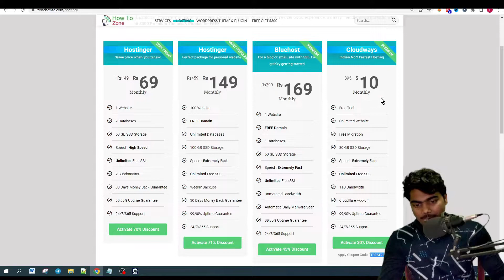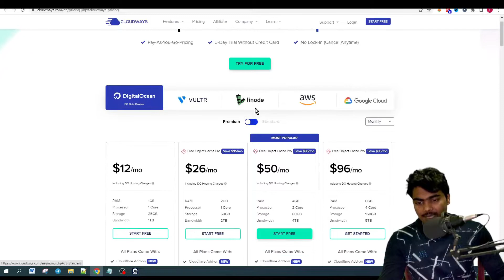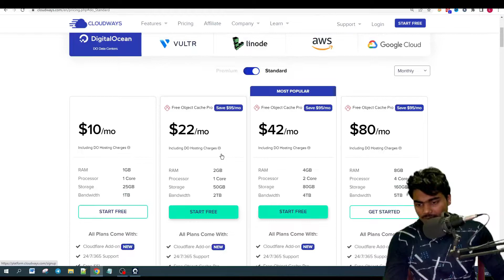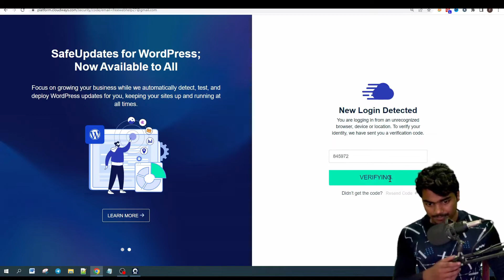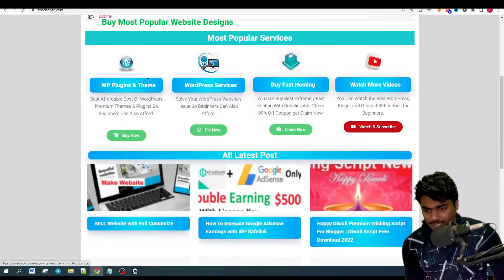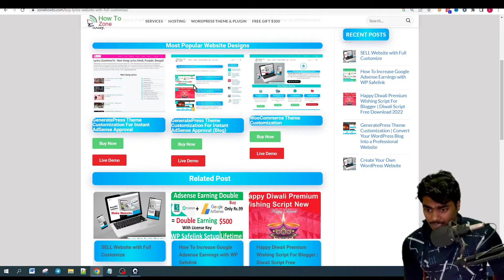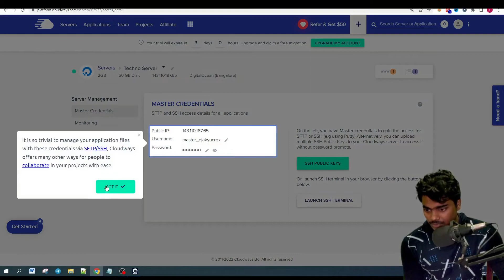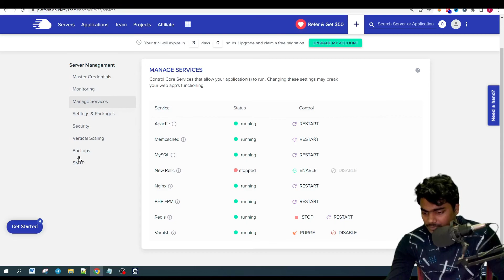Best Cloud Hosting in India | Cloudways Review 2022 | Cloudways Wordpress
Cloudways: The Best Cloud Hosting in India (and Why You Should Switch)

Are you looking for the best cloud hosting in India? If you are, then you're in the right place! In this Cloudways review, we'll be sharing our findings on the best cloud hosting companies in India, and we'll give you a 30%  discount coupon to save on your next purchase!

So what is Cloudways? Cloudways is a leading cloud hosting company that offers affordable, reliable, and scalable cloud hosting services. With Cloudways, you can trust that your data will be safe and secure and that you'll be able to access your websites and applications anywhere, anytime! So whether you're a small business or a large enterprise, Cloudways has the hosting solution for you!

Queries Cover In This Video:
Best Cloud Hosting in India 2022
Cloudways Review 2022
Cloudways Hosting Review
Cloudways WordPress
hostinger cloud hosting review
cloudways hosting hindi
cloudways migrate wordpress
cloudways cpanel
digital ocean
cloudflare